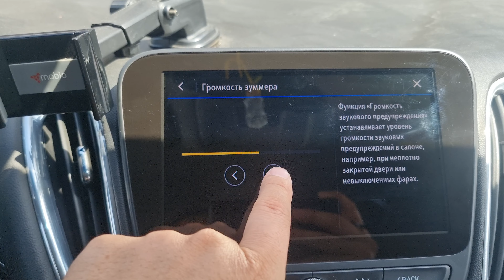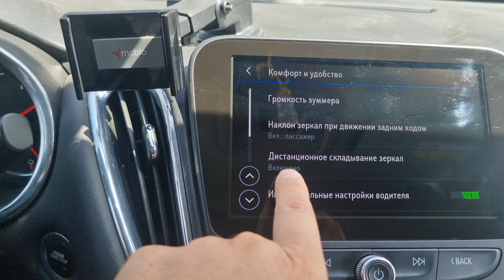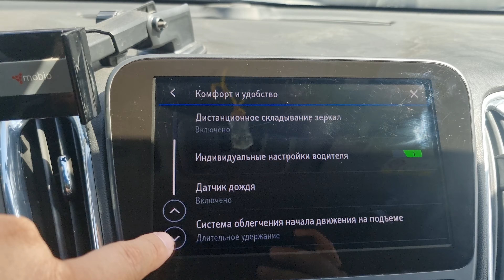MALIBU 2 TURBO MONITOR OBZORI